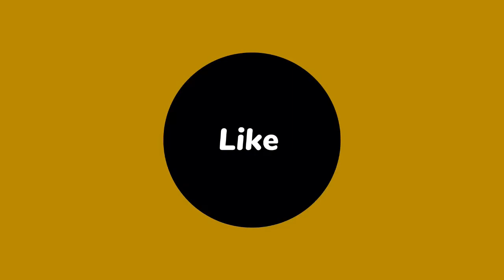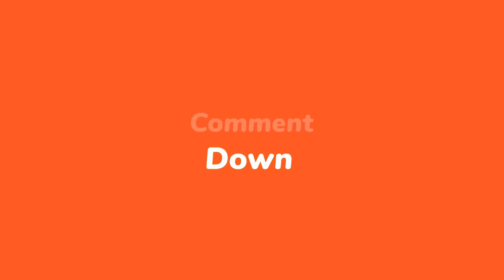Bwa mare! Don Kato deklare Etazini lagè pou VIZA yo bloke yo/ Yo bare Pierre Esperance nan vòlò BÈF